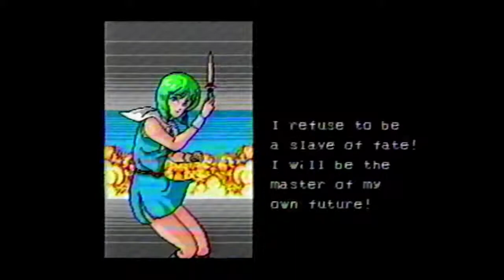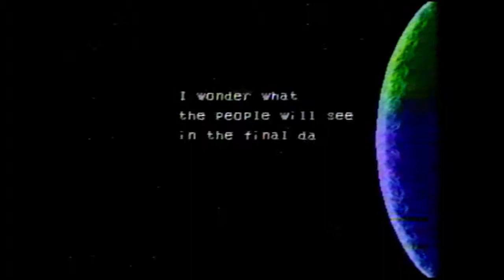Phantasy Star II - Video Volume I part VII (Let's Play Rewind)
Continuing Uploads of Videos recorded 20 years ago on VHS tapes.  This is the final area, boss encounter, and ending of Phantasy Star II for the Genesis/Mega Drive.

I hadn't touched the game in a while (much like Ninja Gaiden III) and the final bosses were giving me problems, so I, again, will admit to cheating to get this thing recorded and I used a Game Genie.

Again, recording is included in the name of completeness of the recordings.